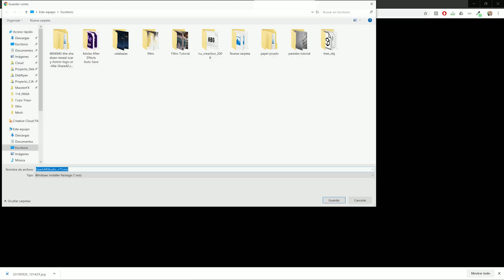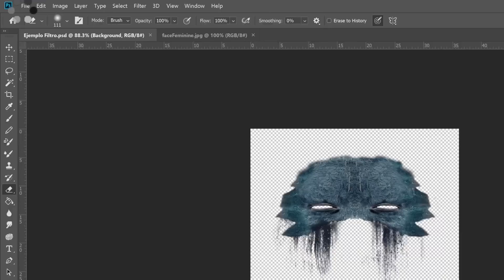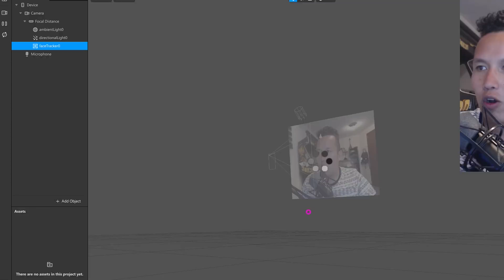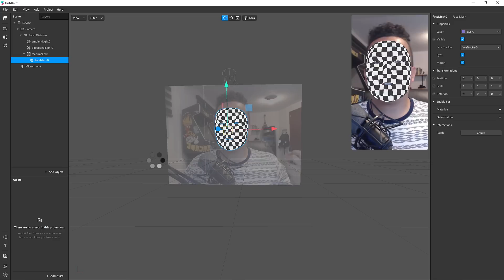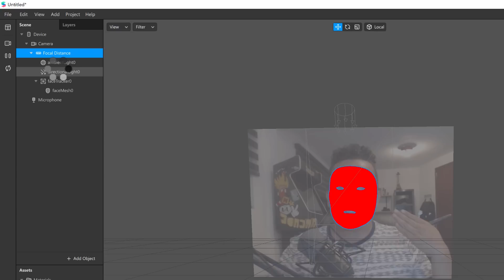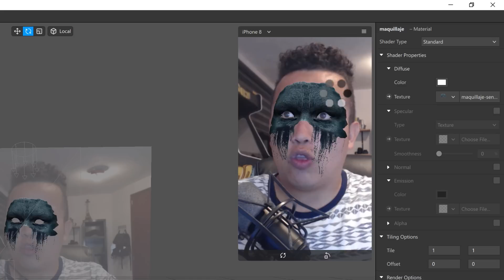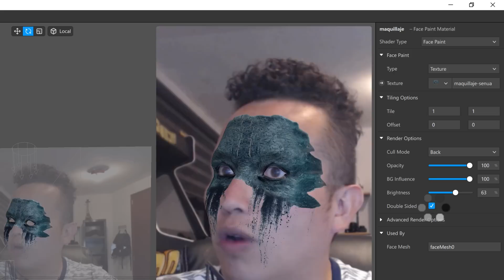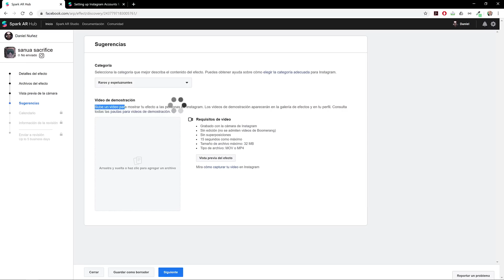CREA filtros Para Instagram FACIL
En esta Master Class de 4 tutoriales te muestro como Diseñar e implementar diferentes tipos de filtros para instagram , desde un maquillaje básico hasta la deformación de un modelo en 3d y la integración de efectos ambientales .

DESCARGA LOS RECURSOS DE ESTE TUTORIAL

DESCARGA SPARK AR

PUBLICA TUS FILTROS